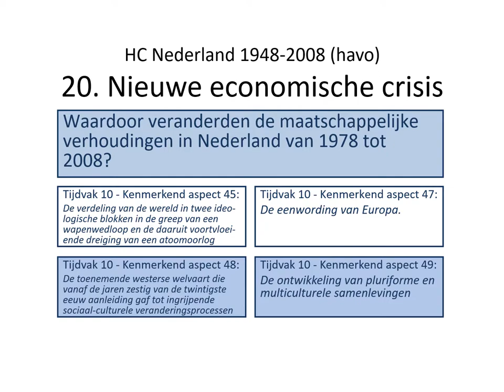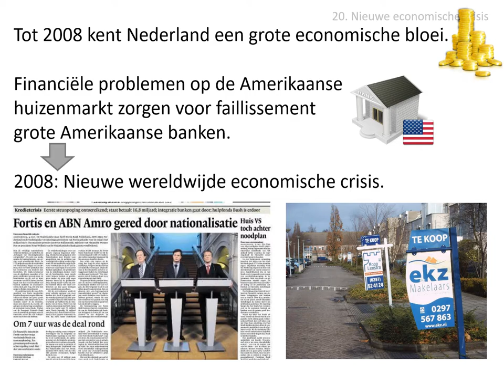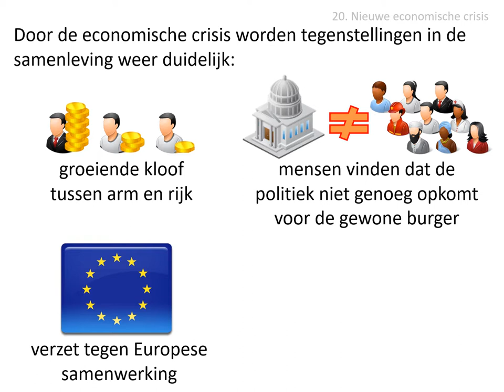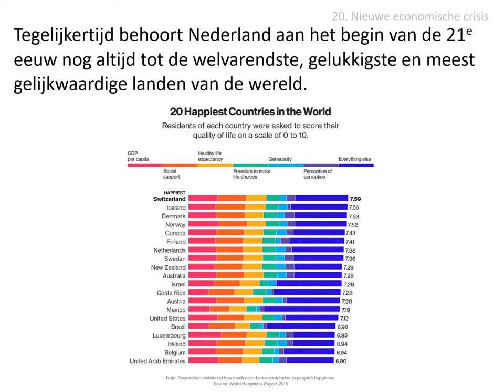20. Nieuwe economische crisis (havo HC Nederland)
Uit de stofomschrijving:
Een nieuwe economische crisis die in 2008 uitbrak toonde opnieuw de tegenstellingen die in de samenleving waren ontstaan. Tegelijkertijd behoorde Nederland in het eerste decennium van de 21e eeuw nog altijd tot de welvarendste, gelukkigste en meest gelijkwaardige landen van de wereld.